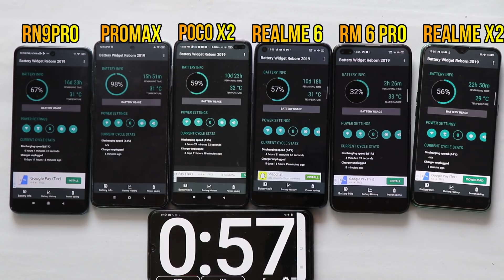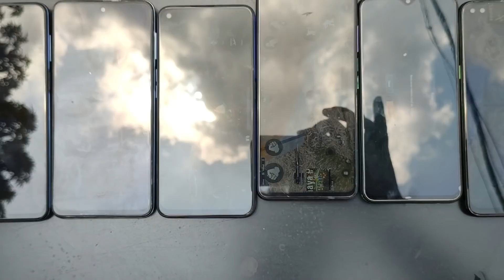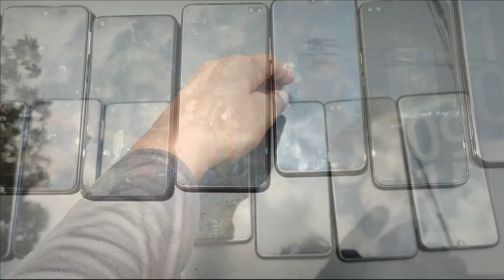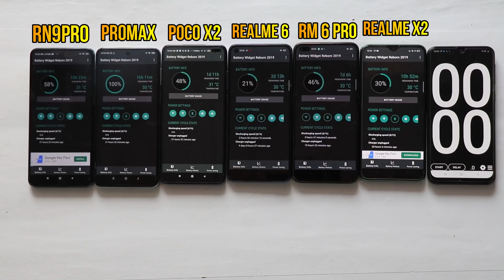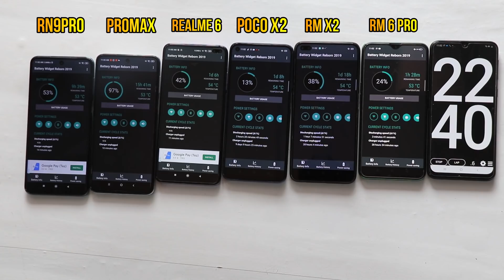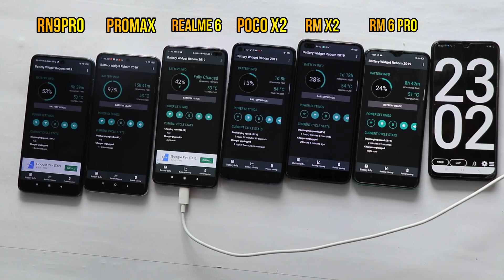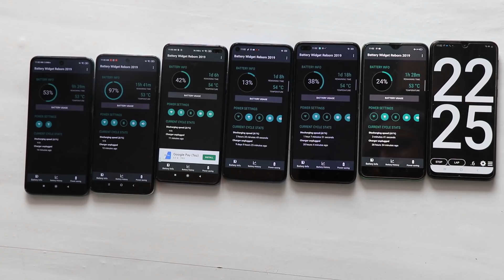Overheat 70 °C Blast? Redmi Note 9 Pro Max,note 9 pro,X2,realme 6,pro